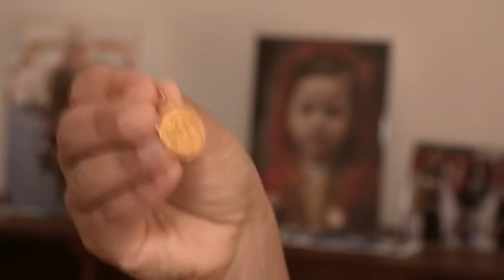Trajes e ouro das mordomas de Viana são questão de “amor e orgulho minhoto"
Viana do Castelo prepara-se para receber cerca de 400 participantes no desfile da mordomia das festas da Agonia, numa tradição que parece ser cada vez mais uma questão de orgulho para toda a região do Minho.